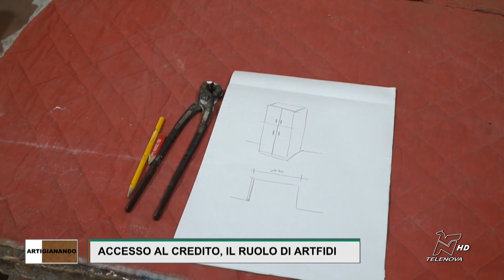ARTIGIANANDO 18/06/2024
L’informazione dettagliata di Casartigiani sull’accesso al credito e il ruolo di Artfidi Lombardia nell’agevolare la crescita delle piccole e medie aziende del territorio.